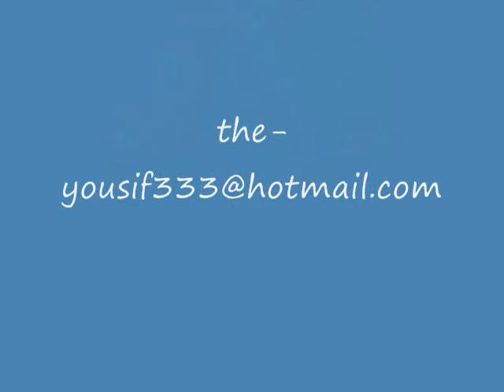3lme o bas